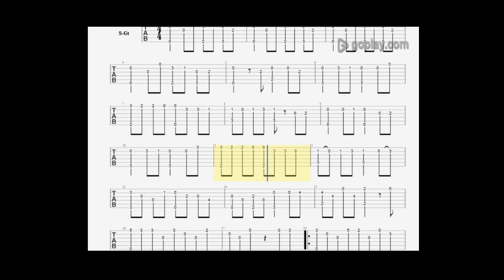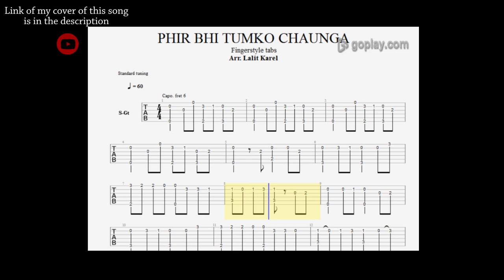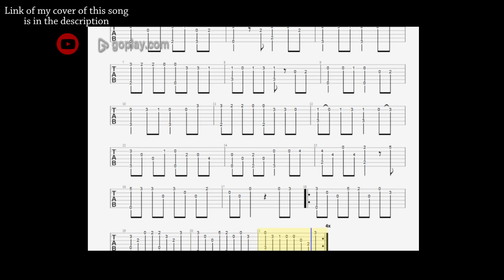Phir Bhi Tumko Chahunga _ Fingerstyle Tabs Plathrough | slow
Hello and welcome to the Fingerstyle Guitar lesson of the song "Phir Bhi Tumko Chahunga " arranged and tabs by Lalit Karel.